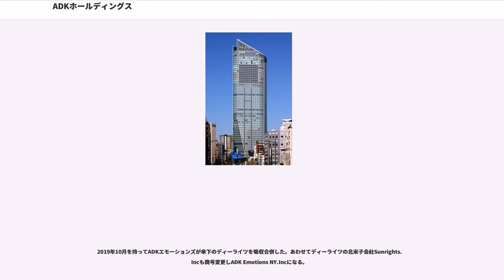ADKホールディングス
株式会社ADKホールディングス（）は、日本の広告代理店業務を行う企業を統括する純粋持株会社。1999年1月1日に旭通信社と第一企画が合併して発足した株式会社アサツー ディ・ケイ（略称：ADK（エーディーケー））が2019年1月に持株会社化・商号変更した。

1999年1月、旭通信社と第一企画が合併して発足。本社を東京都港区に置く、国内広告業界において第3位の総合広告代理店（単体ベース）である。

売上規模は連結3,528億円・単体3,126億円であり、電通（連結：4兆5,139億円、単体：1兆1,561億）、博報堂DYホールディングス（連結：1兆2,554億円、博報堂単体：6,587億円、大広単体：1,610億円、読売広告社単体：708億円）、サイバーエージェント（連結：3,713億円、広告事業単体：2,414億円）などと競合関係にある。

中華人民共和国の新華通信社（新華社）などとも業務提携関係にある。欧州（イギリスやフランス）、アジア（タイ王国や大韓民国）、アメリカ合衆国、アラブ首長国連邦などに現地法人や合弁会社を置き、海外市場へも広く展開している。

世界最大の広告代理店グループのWPPグループ（イギリス）と約20年にわたって資本・業務提携関係にあったが、2017年にベインキャピタルによる株式公開買付け（TOB）が成立。WPPとの資本・業務提携は解消された。2018年3月にベインキャピタル主導で上場廃止となり、数年後の再上場を目指している。

株式会社旭通信社は、1956年に稲垣正夫が中心となり、社員4人で設立された。略称は「あさつう」（ASATSU）。
「大手と同じことをしていてもだめだ」との方針のもと、雑誌広告に申込ハガキをつける、婦人誌付録の家計簿に広告スペースを設けて買い切るなど、前例のないアイデアを次々に実現して業績を伸ばした。一方でまだ少なかった子供向けテレビ番組として国産アニメーション作品の企画制作を開始、現在のコンテンツビジネスの先駆け的な存在となり、業務を拡大した。1988年以降の国内アニメには、略称のASATSUが使用されていた。

1984年、BBDOへの出資、持ち合いを実施。当時、電通がヤング・アンド・ルビカム、博報堂がマッキャン・エリクソンという「王者同士」の合弁は誕生していた中、日本で10位そこそこの代理店の代表として稲垣がマンハッタンに乗り込み、ペプシやアップルを担当していたBBDOとの「提携」ではなく「資本の出し入れ」を決めた。

1987年には、広告業界では初めて旭通信社（当時）が東京証券取引所に上場し、1990年に広告会社としての初の一部上場を果たした。また、幅広い人脈を生かしていちはやく中国へ進出し、1991年に中華人民共和国の新華社と業務提携。

1996年、デジタルガレージを率いる伊藤穰一（Joi）と旭通社員の横山隆治などが起案者となり、博報堂、旭通、第一企画、読売広告社、I&S BBDO、デジタルガレージによって、デジタル・アドバタイジング・コンソーシアム（DAC）を設立。その後2001年にナスダック・ジャパン（現JASDAQ）に株式上場を実現した。

1998年には、イギリスのWPPグループと資本・業務提携を行い、その後2017年までWPPグループとして資本・業務提携を継続した。

第一企画株式会社は、旭通信社の5年前である1951年に第一企画宣伝株式会社として設立され、1961年に第一企画株式会社へ商号変更された。第一企画は雑誌やアニメが強い旭通信社とは対照的に企画・マーケティング領域に定評があり、「企画の一企」「テレビの一企」と称された。

1997年には国内初のインターネット調査パネル「KNOTs」をリリースするなどの先進的な取り組みを行った。

アサツー ディ・ケイは1999年1月1日に、当時売上規模で国内3位だった旭通信社と7位だった第一企画が合併して発足した。旭通信社時代から引き継いだアニメコンテンツに強みを持つ。その歴史は古く1963年11月8日から放映された『8マン』にはじまり、それ以降『ドラえもん』シリーズに代表される藤子アニメなどの多くの作品の製作に加わっている。第一企画から引き継いだ『妖怪人間ベム』では原作にADKの社名が単独でクレジットされている。

2002年にそれぞれの旧本社を集約する形で、東京都中央区築...